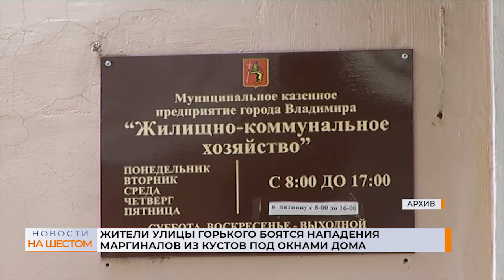Жители улицы Горького боятся нападения маргиналов из кустов под окнами дома